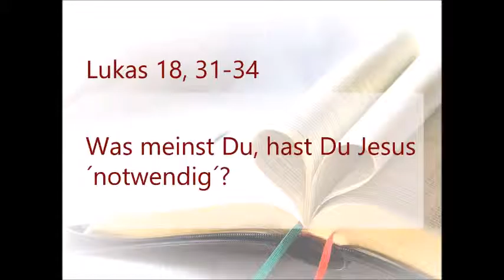Lukas 18, 31-34 - Hast Du Jesus nötig?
Wenn Jesus Seinen Leidensweg ankündigt, was sagt das uns heute?